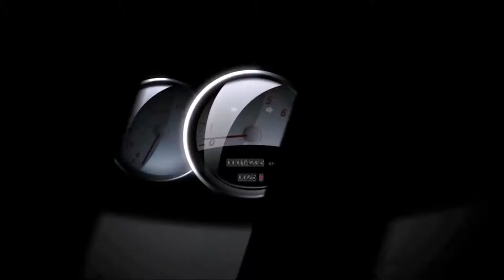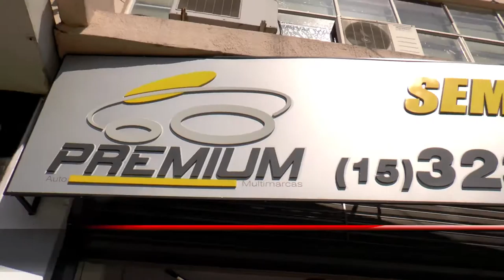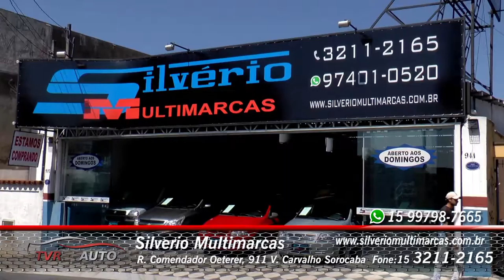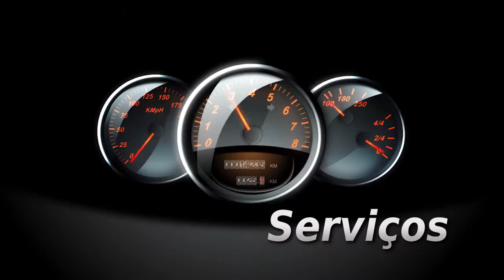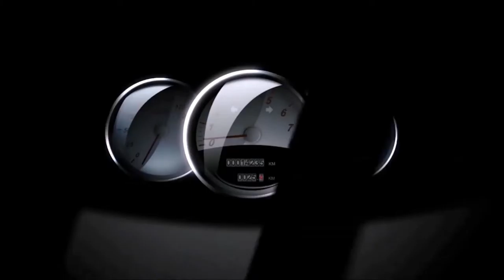Programa TVR Auto #12 | As melhores ofertas da região !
O TVR AUTO é um programa direcionado ao segmento automotivo com foco específico na venda de carros, motos, acessórios e serviços oferecendo as melhores ofertas para quem busca comprar, vender, trocar ou equipar seu veículo. Com gravação semanal e três exibições diárias sempre em sequencia ao programa AUTO+ para 11 cidades da região e mais de 1 milhão de telespectadores potenciais, o programa oferece alta frequência e custo benefício para lojistas e concessionários aumentarem a venda de veículos novos e seminovos.

9:30 – 14:00 – 00:00 sendo o inédito sábado as 9:30.